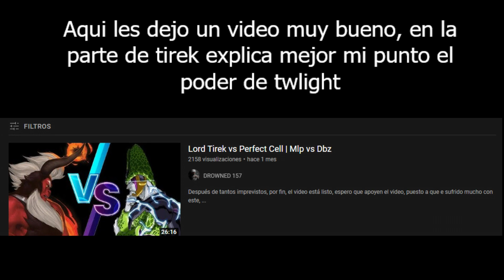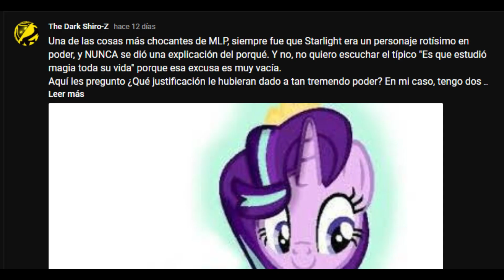Analizando a Starlight Glimmer + Opinión personal/ My Little Pony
Este video es solo un análisis al personaje mas una pequeña opinión personal de parte mía, desde ya te digo, no es un buen personaje